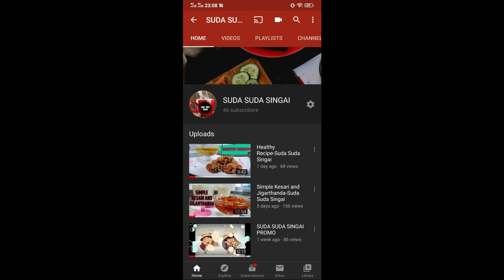SIMPLE RAGI PUTTU-Suda Suda Singai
Hi Friends! I have uploaded a video of how to make simple ragi puttu.